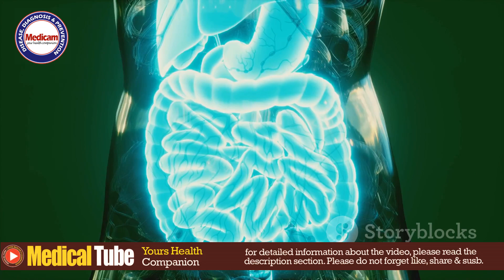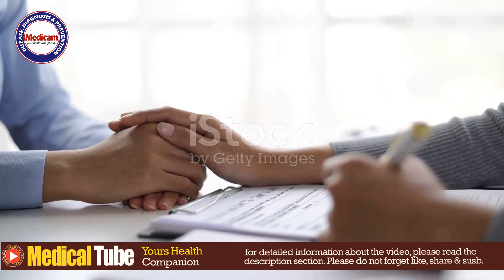Maggots Infest Oral Cavity to Intestinal Myiasis | Medicam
Welcome back to Medicam YouTube Channel. In this detailed video, we explore the alarming condition where maggots infest the oral cavity and progress to intestinal myiasis. We will learn about its causes, symptoms, diagnosis, and treatment options available for this rare but serious condition. Understanding the signs early can lead to timely medical intervention. Watch now to stay informed and protect your health.

OUTLINE:
00:00:00 What is Intestinal Myiasis?
00:01:11 Identifying the Flies Responsible
00:02:23 How Larvae Invade Our System
00:03:41 Recognizing the Symptoms
00:04:53 Diagnosing Intestinal Myiasis
00:06:12 Treatment and Prevention

Introduction
Myiasis is a parasitic infestation caused by the larvae of flies, commonly referred to as maggots, which invade living or dead tissue of vertebrate animals, including humans. The condition can occur in various parts of the body, with the oral cavity and intestines being particularly vulnerable when hygiene is compromised or when pre-existing wounds are present. This content delves into the causes, symptoms, diagnosis, and treatment of myiasis, particularly focusing on infestations that begin in the oral cavity and may progress to the intestines.

Causes
Myiasis is primarily caused by the larvae of certain species of flies, such as the botfly, blowfly, or flesh fly. These flies are attracted to decaying tissue, open wounds, or orifices where they lay their eggs. The common causes of myiasis include:

- Poor Oral Hygiene: Lack of proper oral care can lead to severe infections and open sores, creating an ideal environment for flies to lay eggs.
- Wounds and Ulcers: Open wounds, particularly in tropical and subtropical regions, can become infested with maggots if left untreated.
- Compromised Health: Individuals with weakened immune systems, malnutrition, or chronic diseases are more susceptible to myiasis.
- Environmental Factors: Living in areas with high fly populations and poor sanitation increases the risk of myiasis.

Symptoms
The symptoms of myiasis depend on the location and extent of the infestation. When maggots infest the oral cavity and progress to the intestines, the following symptoms may be observed:

- Oral Myiasis:
  - Painful swelling and redness in the affected area.
  - Presence of moving larvae in the mouth, gums, or lips.
  - Bad breath (halitosis) and a foul-smelling discharge.
  - Difficulty eating or speaking due to the pain and inflammation.

- Intestinal Myiasis:
  - Abdominal pain and cramping.
  - Diarrhea or constipation, often with the presence of larvae in stool.
  - Weakness and weight loss due to malabsorption and gastrointestinal discomfort.

Diagnosis
Diagnosing myiasis involves a thorough clinical examination, supported by various diagnostic tools:
- Physical Examination: Direct visualization of the larvae in the oral cavity or stool is often sufficient for diagnosis.
- Imaging: X-rays, ultrasounds, or CT scans may be used to locate the extent of larval infestation in the gastrointestinal tract.
- Laboratory Tests: Stool analysis to identify the presence of larvae or eggs. Blood tests may show elevated white blood cells, indicating an infection.

Treatment
Treatment of myiasis requires the removal of the larvae and addressing any underlying conditions:

- Mechanical Removal: In oral myiasis, larvae are carefully extracted using forceps or suction devices. In some cases, irrigation with saline or antiseptic solutions is used to flush out the larvae.
- Medication: Antiparasitic drugs like ivermectin may be prescribed to kill remaining larvae, especially in intestinal myiasis.
- Surgical Intervention: In severe cases, surgery may be necessary to remove the larvae and repair damaged tissue.
- Antibiotics: To prevent secondary bacterial infections, antibiotics are often administered.
- Wound Care: Proper cleaning and dressing of wounds are essential to prevent re-infestation.

Prevention
Preventive measures are crucial to avoid myiasis:

- Maintain Good Hygiene: Regular brushing, flossing, and dental check-ups can prevent oral myiasis.
- Protect Wounds: Keep wounds clean and covered, especially in fly-prone areas.

- Oral myiasis
- Intestinal myiasis
- Maggot infestation
- Myiasis causes
- Myiasis symptoms
- Myiasis diagnosis
- Myiasis treatment
- Oral health conditions
- Intestinal parasites
- Medicam health videos